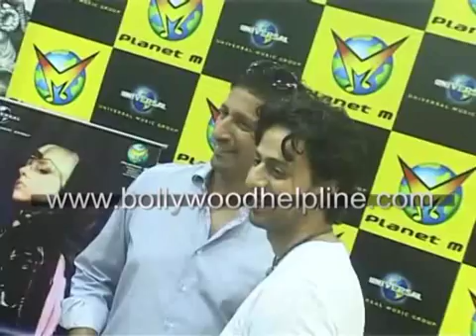Lady Gaga Wall Of Fame launch By Salim Sulieman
Bollywood polular music composer Salim Sulieman launched today The Lady Gaga Wall Of Fame Exhibition where never seen before photographs of ladyGaga displayed for very 1st time at planet M Mumbai.International Pop Star Lady Gaga's new hit single has a Bollywood twist to it with a sitar intro and dhol beats.Composers Salim Suleiman have added a Bollywood twist to International Superstar Lady Gaga's new hit single "Born this way". The composers have given the song a sitar introduction and dhol beats to her vocals for the special remix. This latest version has been produced by the media company Desi Hits.